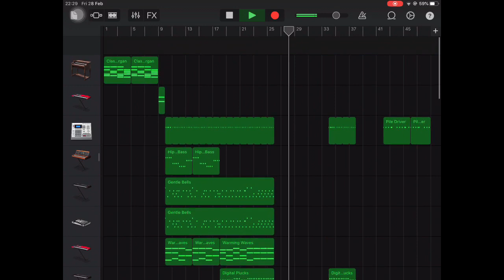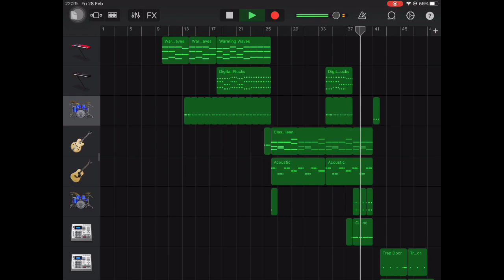Alan Walker Tired GarageBand